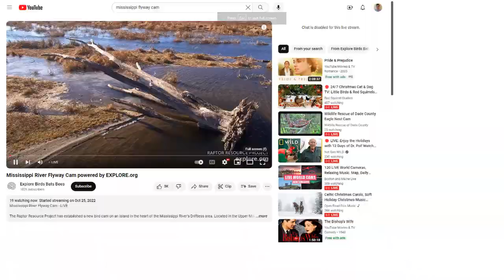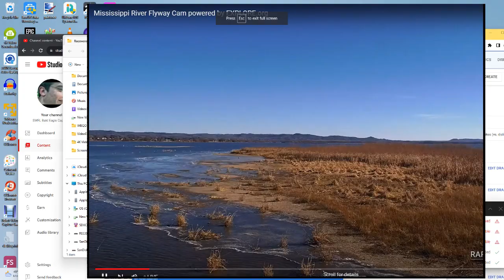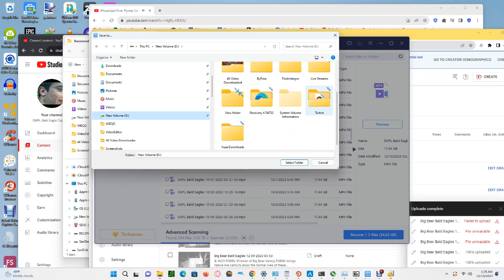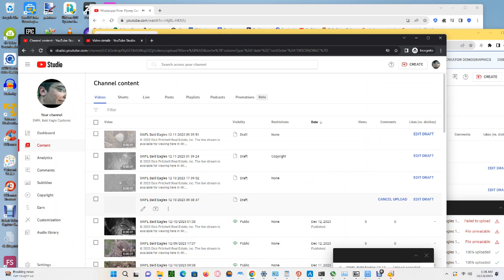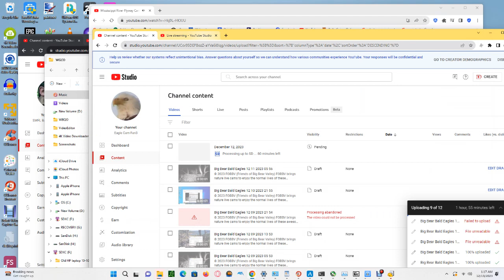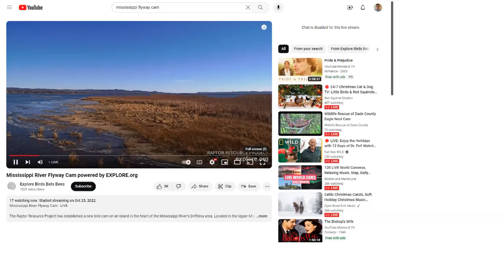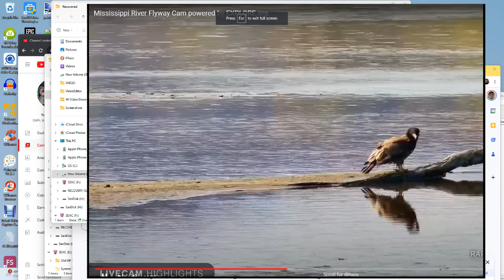Mississippi River Flyway 12/12/2023 23:49